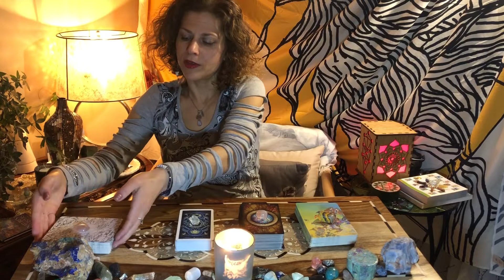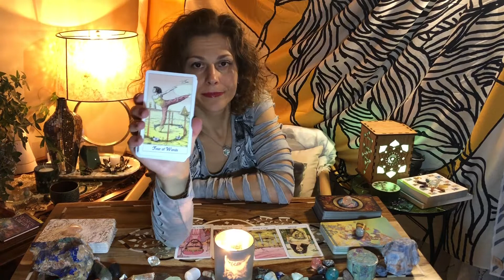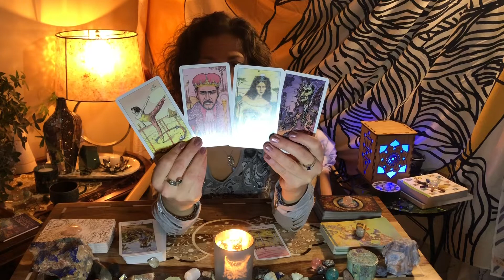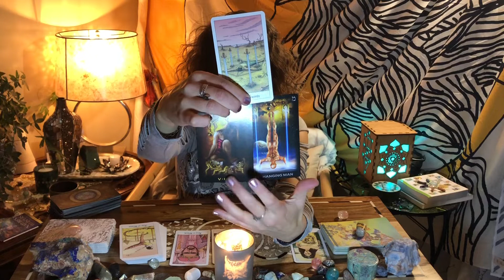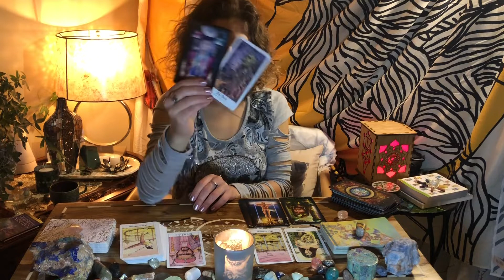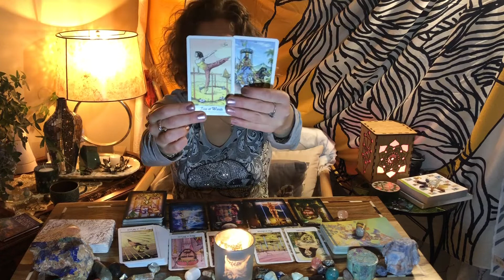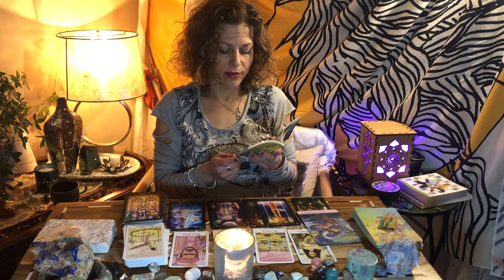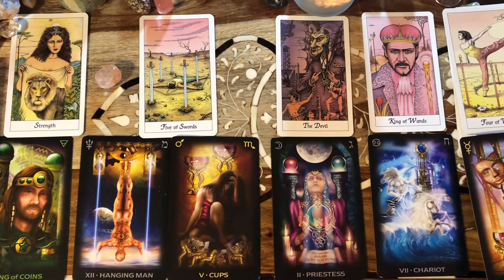The D.M. Energy connects to the D.F. in the Darkness | Masks Off | The Journey Begins 2019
Hello and welcome to the Special School for the Fool New Years 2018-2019 Twin Flame Reading. What an ineradicable reading (sorry about any glare). Thanks for joining me this New Years!! Much Love and Blessing to all!!!

Thanks!